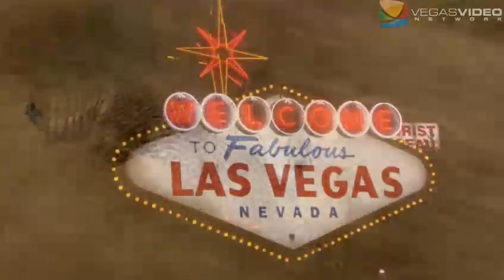Top of the Food Chain #032: Serving Up Some Pizza Goodness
Besides bringing up whose grandma makes the best meatballs (don't ask), Al and his guests Due Forni Pizza's Alex Taylor (managing partner) and Carlos Buscaglia (partner/executive chef) dole out a slice of pizza wisdom.